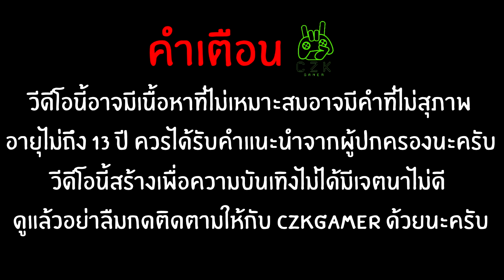SCUM ROLEPLAY : วันที่ 5 มิติใหม่แห่งการฟาม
ดูแล้วสนุก ทิ้งคอมเมนท์ไว้ได้ ผิดพลาดตรงไหนช่วยกันติชมมาได้ นะครับ

อย่าลืม กด กระดิ่งติดตามใว้ด้วย ละ

Thx For Ya Luv. – CZK Gamer